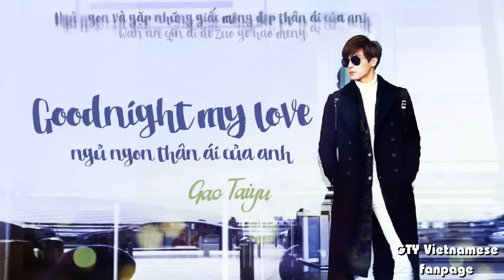[Vietsub - Pinyin] Good night my love【念你时说晚安】- Gao Taiyu | Cao Thái Vũ (高泰宇)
Ngủ ngon thân ái của anh/ Goodbye my love/ 念你时说晚安
Viettrans + sub by GTY Vietnamese fanpage
DO NOT TAKE OUT (VUI LÒNG KHÔNG TỰ Ý LẤY VID HAY BẢN TRANS ĐEM RA KHỎI ĐÂY)
Like page để cập nhật video về Vũ sớm nhất nha: GTY Vietnamese fanpage